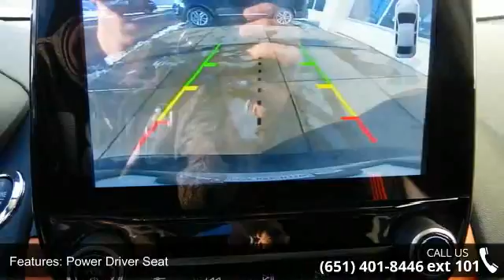2018 Ford EcoSport SES - New Brighton Ford - New Brighton...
2018 Ford EcoSport SES Condition: New Mileage: 27 Exterior Color: Silver Doors: 4 Stock: N18077 Cylinders: 4